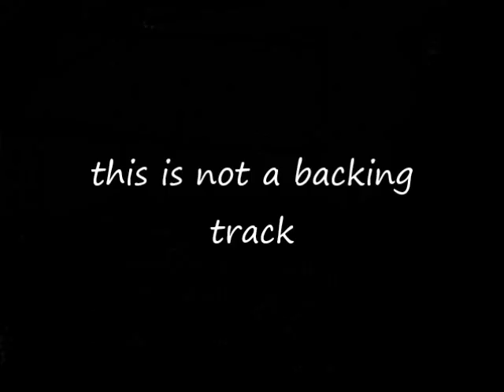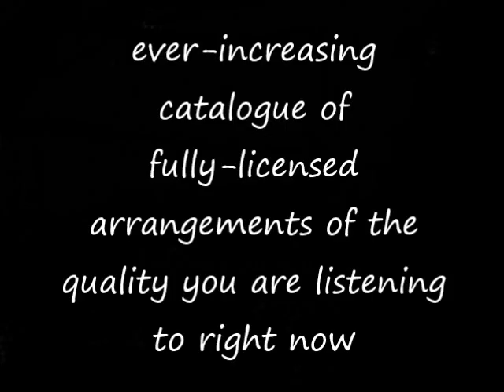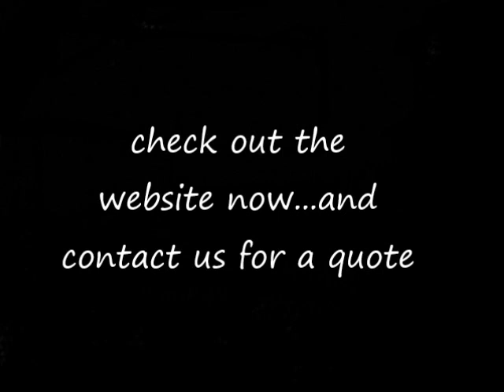As I Love You (joe longthorne) go-charts musical arrangements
audio example of go-charts.com ('s) musical arrangement (7/8 piece) of 'As I Love You' by joe longthorne